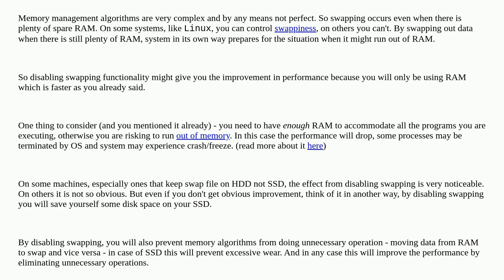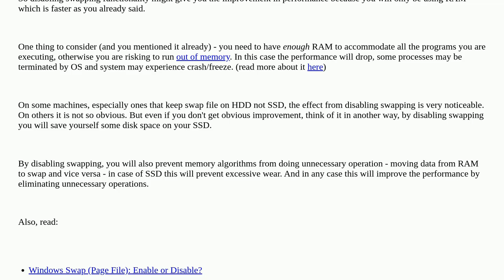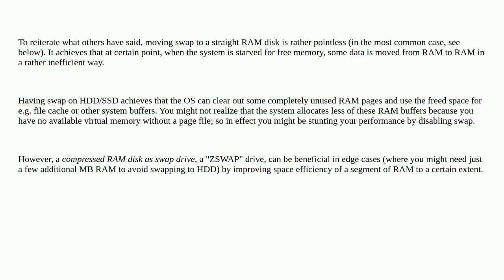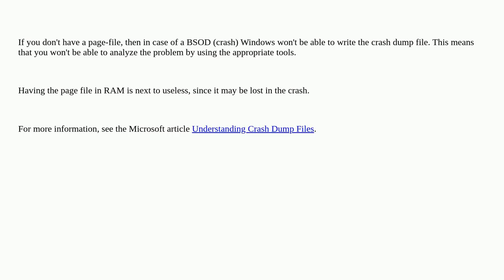Should I disable swap file if I have lots of RAM or should I move it to a virtual RAM drive?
A special thanks goes out to the community

  windows memory virtual-memory performance pagefile